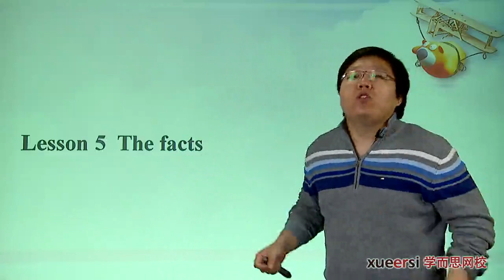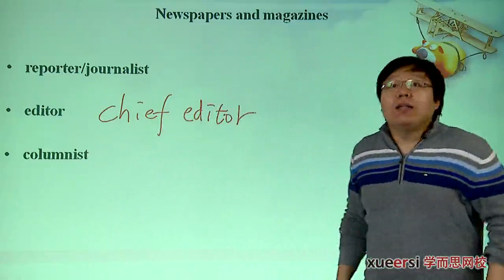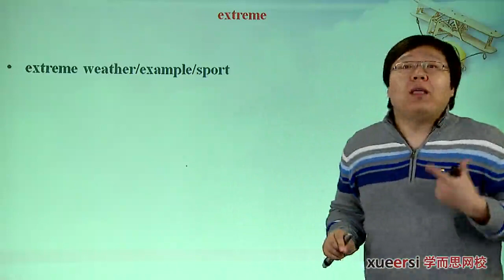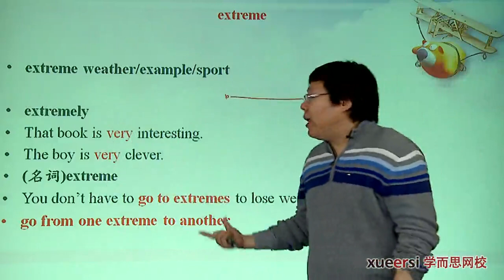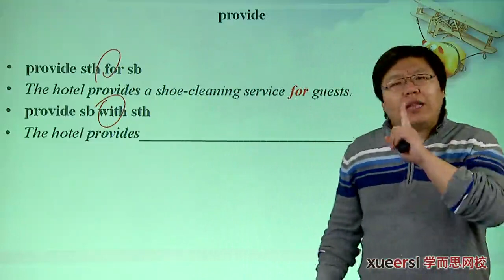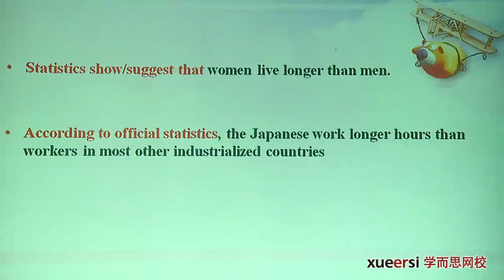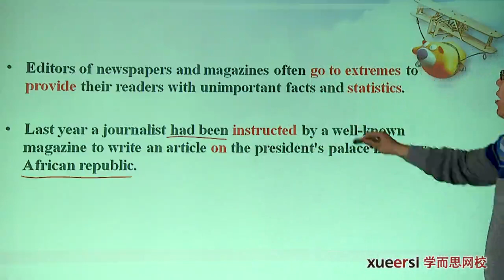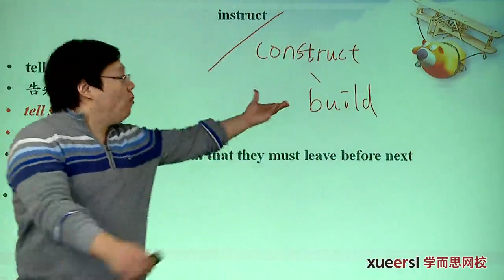新概念英语第三册详解 第5讲 lesson5 lesson5第1段